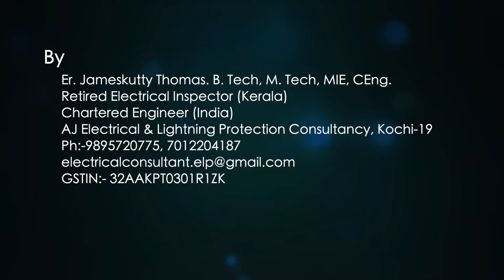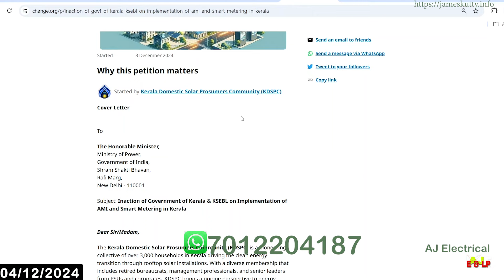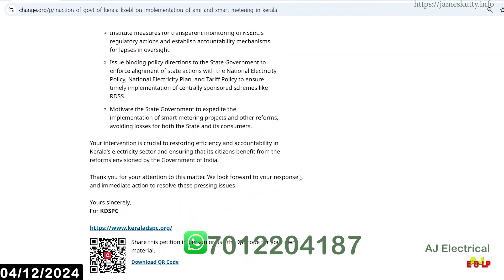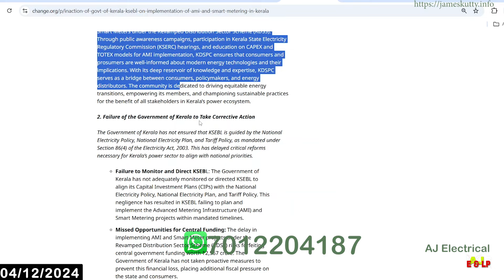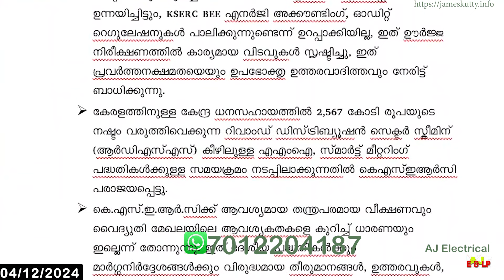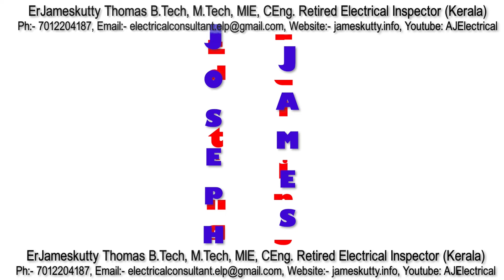269. കേന്ദ്ര ഊർജ്ജ വകുപ്പിന് പെറ്റീഷൻ നൽകുന്നു കേരളത്തിലെ വൈദ്യുതി ഉപഭോക്താക്കൾ |Please Sign & Share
കേരളത്തിൽ AMI Smart Meter പദ്ധതി നടപ്പിലാക്കുന്നതിൽ കേരള സർക്കാരിൻ്റെയും കെഎസ്ഇബിഎല്ലിൻ്റെയും നിഷ്ക്രിയത്വം സൂചിപ്പിച്ചു കൊണ്ട് കേരളത്തിലെ വൈദ്യുതി ഉപഭോക്താക്കൾ കേന്ദ്ര ഊർജ്ജ വകുപ്പിന് പെറ്റീഷൻ നൽകുന്നു.  ദയവായി ഒപ്പിട്ട് മറ്റുള്ളവരിലേക്ക് ഷെയർ ചെയ്യുക.

എന്താണ് സ്മാർട്ട്‌ മീറ്റർ പദ്ധതി? സ്മാർട്ട്‌ മീറ്റർ എന്നത് വെറും ഒരു മീറ്റർ ആണെന്ന് കരുതരുത്. ദേശീയ സ്മാർട്ട്‌ വൈദ്യുതി ശ്രംഖല യുടെ ഒരു ഭാഗം മാത്രമാണ് സ്മാർട്ട്‌ മീറ്റർ. ഈ പദ്ധതി പൂർണ്ണമായാൽ അമാനുഷികമായ, അതിശയകരമായ പല മെച്ചങ്ങളും ഉണ്ടാകും. കമ്പ്യൂട്ടറൈസേഷൻ കൊണ്ട് ലോകത്തുണ്ടായ മാറ്റങ്ങൾ പോലെ (കേരളത്തിൽ എതിർപ്പ് മുഖേന അല്പം കാലതാമസം വന്നു എങ്കിലും). സ്മാർട്ട്‌ മീറ്റർ പദ്ധതിയിൽ ഇനിയും കേരളം എങ്ങും എത്തിയില്ല എന്നുള്ളത് ദുഃഖകരമായ സത്യമാണ്. സ്മാർട്ട്‌ മീറ്റർ പദ്ധതിയെ പറ്റി കൂടുതൽ പഠിക്കുവാനും, ചർച്ച ചെയ്യുവാനും, കേരളത്തിലെ പ്രവർത്തനങ്ങൾ കൂടുതൽ ഊർജ്ജസ്വലതയോടെ മുന്നേറാൻ അധികാരികളെ ഉണർത്തുവാനും, പക്ഷെ അത് വഴി നമുക്ക് ഉപഭോക്താക്കൾക്ക് കൂടുതൽ ഭാരമാകാതിരിക്കുവാനും നാം ഒന്നിക്കേണ്ടതുണ്ട്. താല്പര്യം ഉണ്ടെങ്കിൽ ഈ വാട്ട്സാപ്പ് ഗ്രൂപ്പിൽ ചേരാം.👇